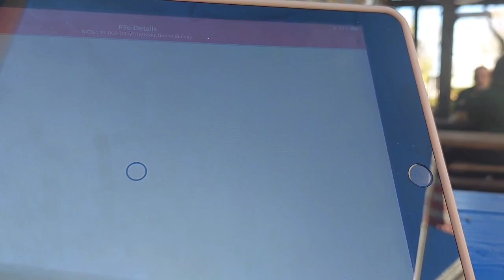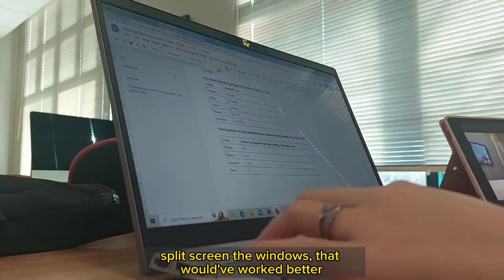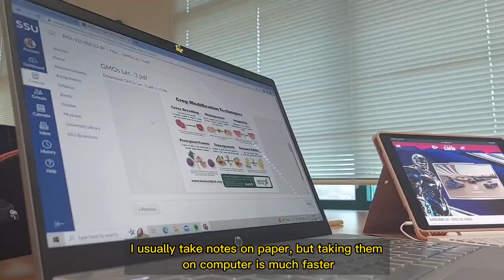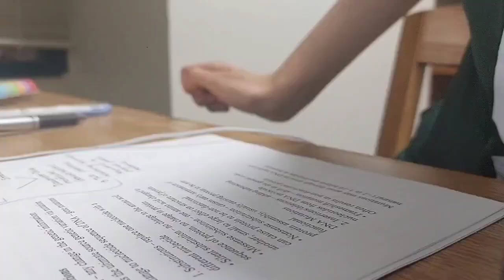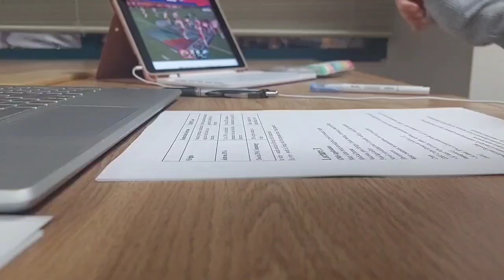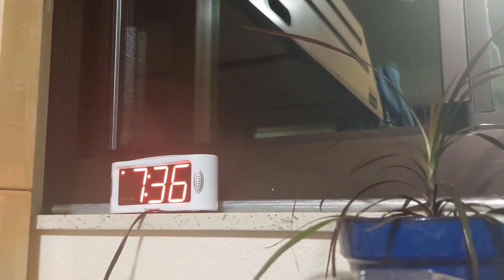productive study vlog | super bowl sunday, bio exam prep, exploring town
i tried out some new things with the audio this week, let me know how you think it is!